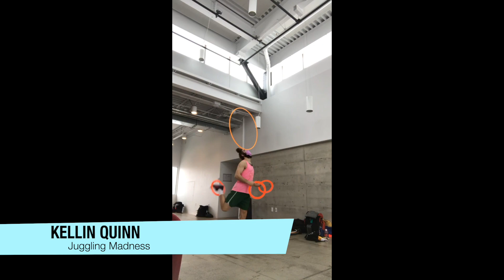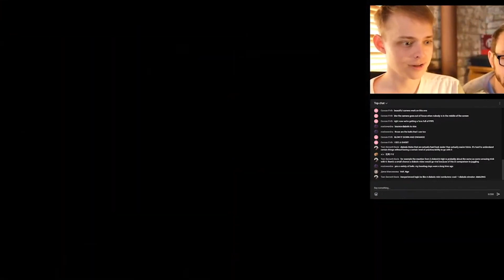2022 February Juggling News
Get ready for another month of juggling news!!